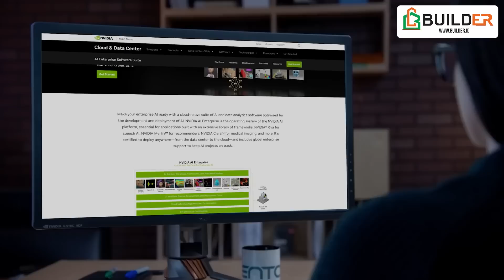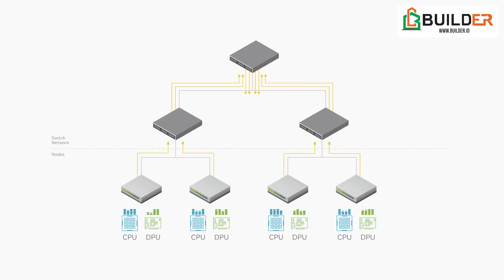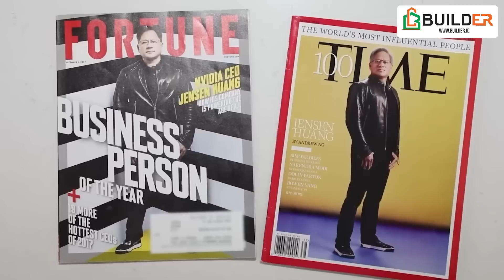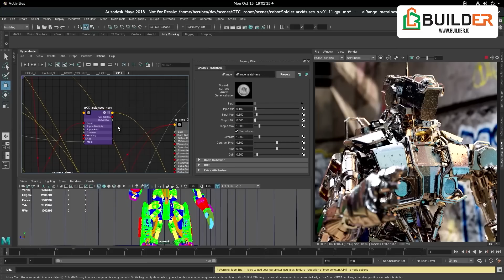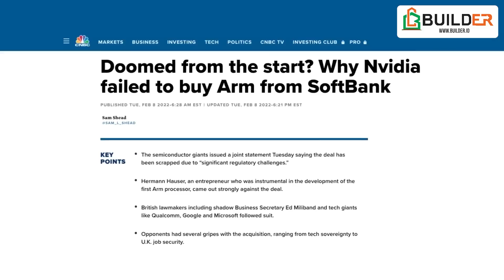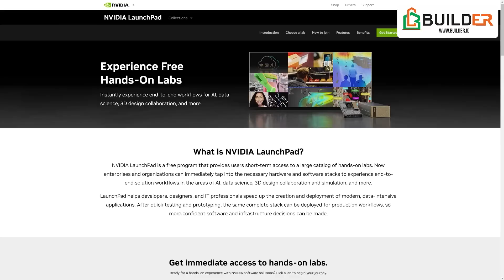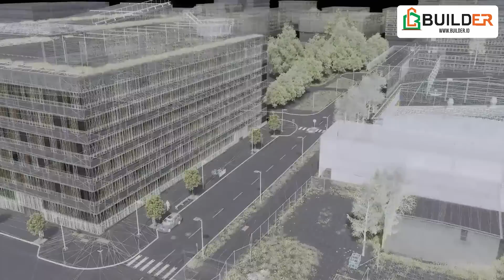Nyaris Bangkrut, NVIDIA Berevolusi dari Gaming, Kripto, Hingga ChatGPT yang Mengguncang Peradaban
Nvidia perusahaan Kartu grafis membuat terobosan terbesar dengan memproduksi GPU berkinerja tinggi yang menjadi otak dibalik teknologi AI. Sempat akan bangkrut, Nvidia berevolusi dengan teknologi deep learning yang mengguncang jagad teknologi. Bagaimana Nvidia melakukan semua itu?